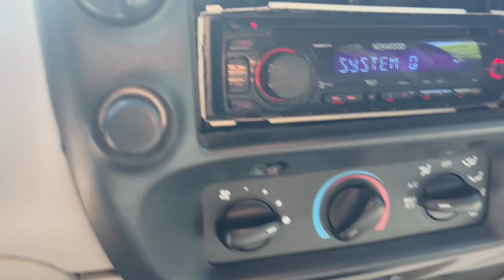1996 Mazda LE 4X4 Walk-Around Video!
1996 Mazda LE 4X4 - a true off-road beast! In this walk-around video, we'll explore its rugged 4.0L V6 engine, impressive 4WD capabilities, and more. Experience the thrill of adventure with the Mazda LE's versatile performance and robust design. Watch now and get ready to conquer any terrain with confidence!